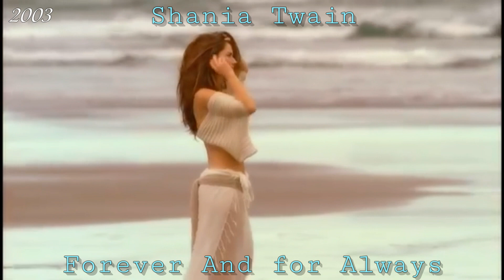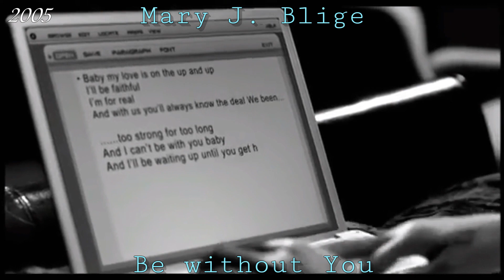90's Female Singers: Last Hit Singles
90's Female Singers: Last Hit Singles

Whitney Houston, Madonna, Toni Braxton, Faith Hill, Mariah Carey...